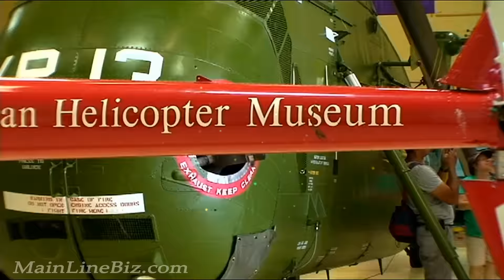American Helicopter Museum And Education Center 2016 FatherFest.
FatherFest 2016, a great Event to take Dad and enjoy Antique Car and Motorcycle Shows, take a Helicopter Ride over the Airport and view Philadelphia, West Chester, and the entire Event.  Check out the Drones and Beer Garden, along with all the stuff for the kids.